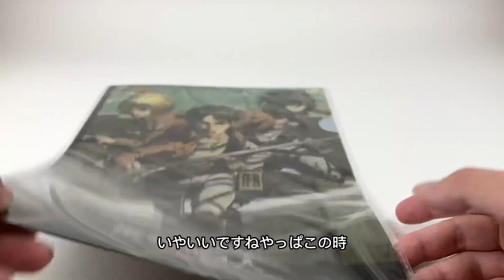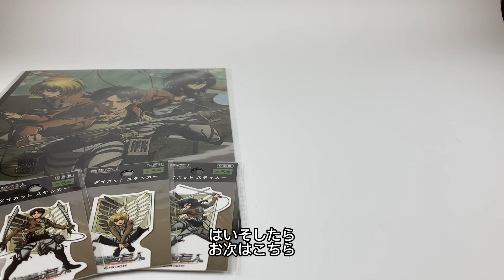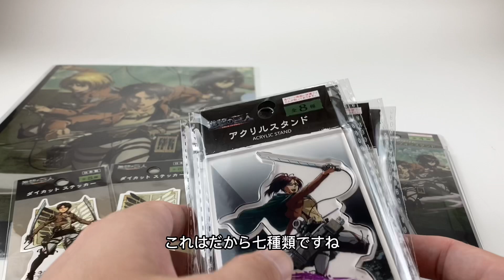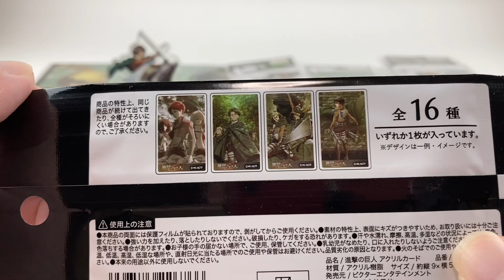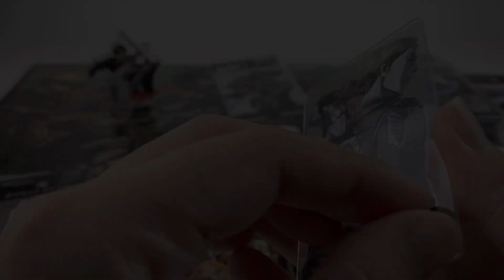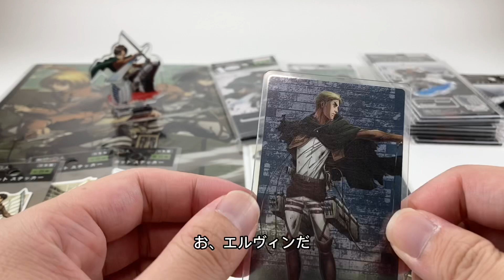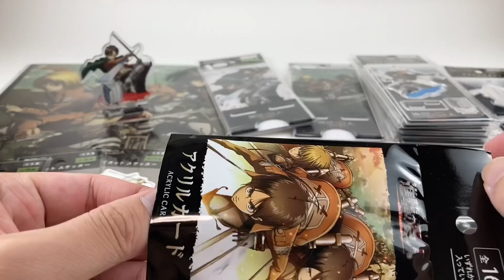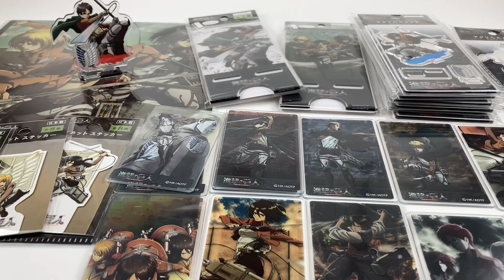【セリア】まさかの進撃の巨人グッズ！アクスタ！カード！シール！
リヴァイ兵長再販してくれないかなぁ、、、

ガチャガチャや食玩が好きで
ゆるい開封動画をyoutubeにあげています。
いいね押してくれると喜びます\( ˆoˆ )/

▶︎よく購入するキャラクター等
任天堂/マリオ/カービィ/ポケモン/動物フィギュア/リーメント/パンダの穴/キタンクラブ/コップのフチ子/サンリオ/他アニメキャラクター

主に動画をアップした際の宣伝に
使用していますが下記のSNSもやっています。